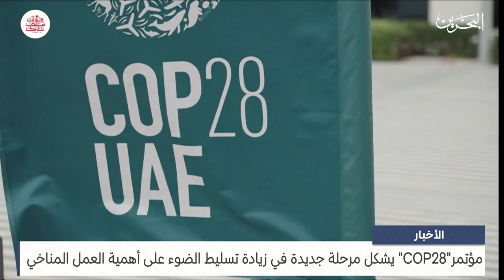البحرين مركز الأخبار : الأمين العام للأمم المتحدة يشيد بقرار تفعيل صندوق الخسائر والأضرار